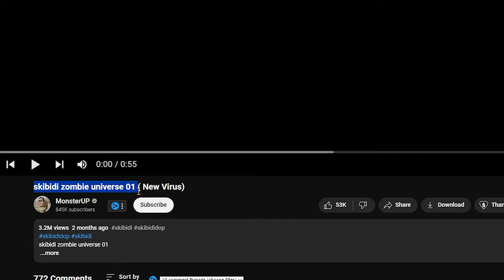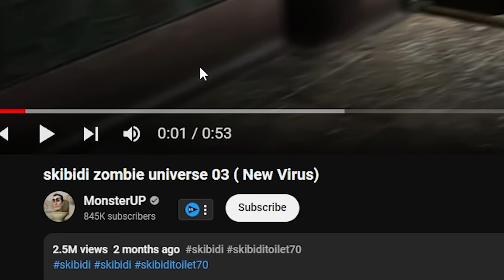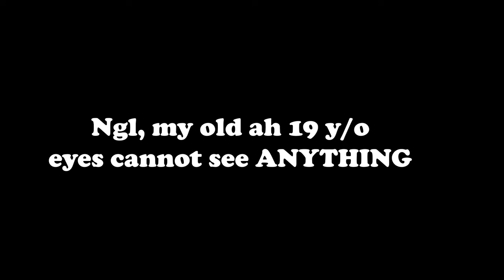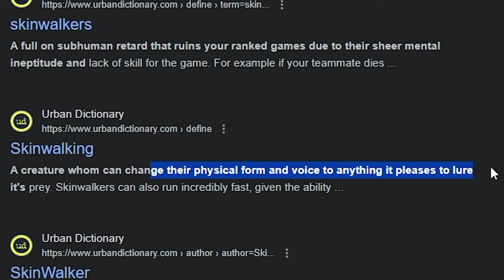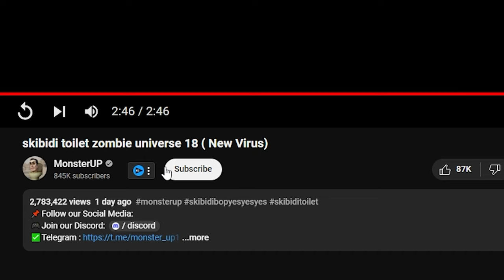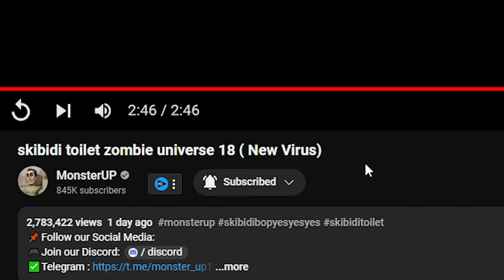A ZOMBIE VIRUS HAS SPREAD IN SKIBIDI TOILET [zombie universe]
If you found it funny or entertaining, consider subscribing, it would mean a lot to me, and you would be notified about every video I post from now on; so make sure to turn those post notifications on as well.♡